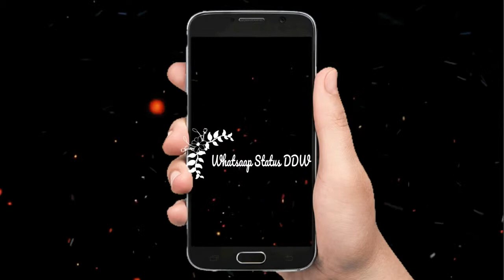The Most Populer Musically Videos WhatsApp status 30 second - Like Comment Subscribe - DDW